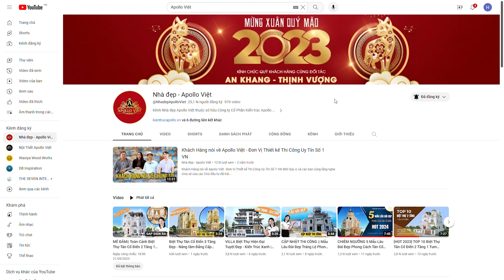XEM 5 Mẫu Biệt Thự 2 Tầng Tân Cổ Điển Đẹp Sang Trọng - Yêu Thích Nhất 2023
Nhà đẹp Apollo Việt sẽ chia sẻ đến quý vị và các bạn top 5 mẫu Biệt thự tân cổ điển 2 tầng 1 tum được lựa chọn nhiều nhất 2023.

NỘI DUNG CHÍNH:
00:00 Introduction
00:37 1. Thiết kế Biệt thự tân cổ điển sang trọng và hiện đại BT22111
01:52 2. Biệt thự tân cổ điển 2 tầng 1 tum sang trọng và hoa lệ  BT23117
03:06 3. Say đắm biệt thự đẹp 2 tầng tại Bình Phước BT22118
04:24 4. Thiết kế mẫu biệt thự đẹp nhỏ xinh tại Bắc Giang BT23102
05:40 5. Ấn tượng biệt thự tân cổ điển 2 tầng 1 tum tại Đảo Phú Qúy BT22119

1. Thiết kế Biệt thự tân cổ điển sang trọng và hiện đại BT22111
- Chủ đầu tư: Anh Sự
- Địa chỉ: Ninh Bình
- Mặt tiền: 8.1m
- Số tầng: 2 tầng 1 tum
- Diện tích xây dựng: 8.1m x 17.8m
Công năng:
- Tầng 1: Khu vực phòng thờ; phòng khách, phòng bếp ăn, phòng ngủ khép kín, sân gia công, wc chung
- Tầng 2: Phòng SHC, 1 phòng ngủ khép kín + phòng thay đồ, 2 phòng ngủ thường, wc chung
- Tầng tum: Phòng ngủ thường, phòng thể dục, sân chơi, sân phơi, wc chung

2. Biệt thự tân cổ điển 2 tầng 1 tum sang trọng và hoa lệ  BT23117
- Chủ đầu tư: Anh Khuyến
- Địa điểm: Hải Dương
- Diện tích xây dựng: 10.2m x 13.6m
- Loại hình: Biệt thự tân cổ điển
- Công năng:
Tầng 1: Phòng khách 27.5m2, Phòng bếp ăn 27m2, Phòng ngủ 17.5m2, WC 5.8m2
Tầng 2: Phòng ngủ master 33m2, 2 Phòng ngủ thường 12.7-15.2m2, WC chung 5m2, SHC 11M2
Tầng tum: Phòng thờ 11.3m2, Phòng ngủ đơn 12.7 m2 và 15.7m2, Sân phơi , WC 5m2, phòng thể dục 11.5m2
3. Say đắm biệt thự đẹp 2 tầng tại Bình Phước BT22118
- Chủ đầu tư: Anh Phú
- Địa chỉ: Bình Phước
- Mặt tiền: 10m
- Diện tích xây dựng: 10m x 13.8m
Thiết kế Công năng khoa học, tiện nghi, gồm có:
- Tầng 1: Phòng khách, phòng bếp + ăn, phòng ngủ khép kín.
- Tầng 2: Phòng SHC, 1 phòng ngủ thường, 2 phòng ngủ khép kín, phòng thờ.
- Tầng tum: Phòng chức năng, phòng karaoke, phòng thể dục, sân phơi.

4. Thiết kế mẫu biệt thự đẹp nhỏ xinh tại Bắc Giang BT23102
- Chủ đầu tư: Chú Sơn
- Địa chỉ: Bắc Giang
- Diện tích xây dựng: 10,4m x 15,3m
Công năng:
- Tầng 1: Phòng khách, phòng bếp + ăn, phòng ngủ thường, WC chung
- Tầng 2: Phòng SHC, 1 phòng ngủ khép kín, 2 phòng ngủ thường, WC chung
- Tầng tum: Phòng thờ, phòng thể dục, 1 phòng ngủ thường, sân phơi, sân chơi, WC chung

5. Ấn tượng biệt thự tân cổ điển 2 tầng 1 tum tại Đảo Phú Qúy BT22119
- Chủ đầu tư: Anh Thanh
- Địa chỉ: Đảo Phú Qúy, Bình Thuận
- Mặt tiền: 10,1m
- Diện tích xây dựng: 10,1 x 15,2 m2
- Công năng:
+ Tầng 1: Phòng khách, phòng bếp + ăn, phòng ngủ khép kín, wc chung.
+ Tầng tum